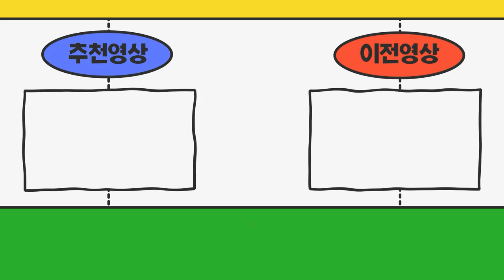서울강서구 1년전에 디젤트럭에서 영업용넘버 구매했습니다 정리하면 얼마나 받을수 있을까요?